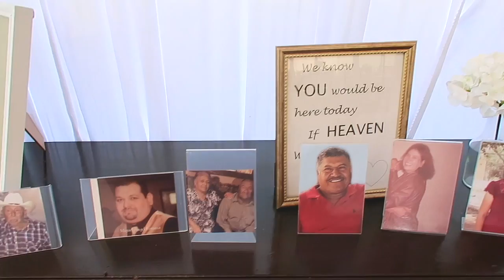Janelle & Neftali's Wedding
Neftali & Janelle's Wedding
Alvin, TX - December 25th, 2021

Visit Us